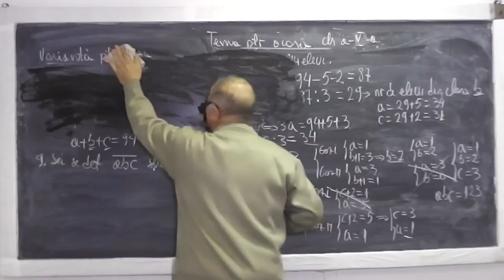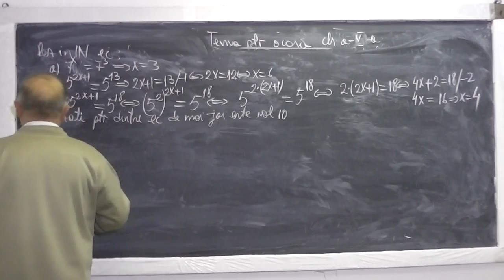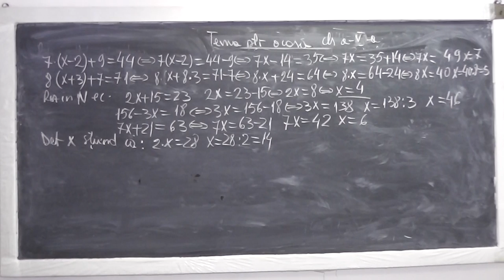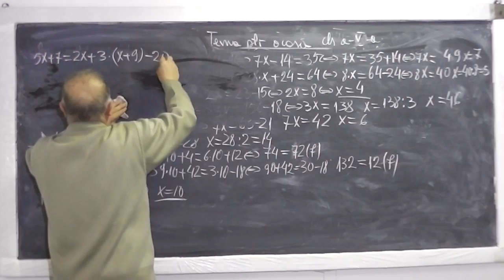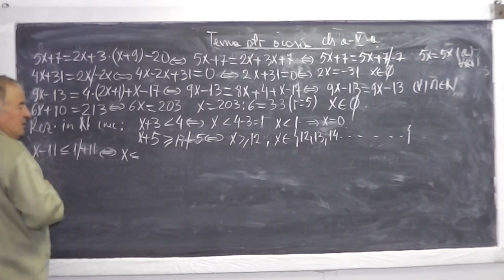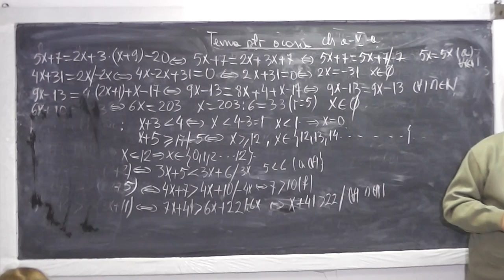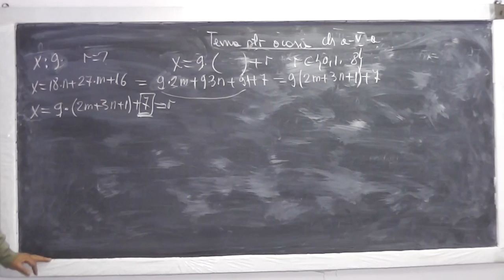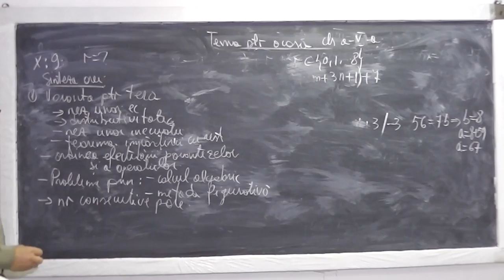2/2 Lectia 739 - Ecuatii si inecuatii Teorema impartirii cu rest Metoda figurativa - Tema Clasa 5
Aceste lectii sunt sustinute de voi si daca va sunt utile, as aprecia un Like, Share, Comment - In aceasta lectie de matematica pe care o puteti vedea in direct si pe ne ocupam de tema pentru acasa la clasa a V-a. Din cuprins: Varianta pentru teza: rezolvarea unor ecuatii si inecuatii, distributivitatea, teorema impartirii cu rest, ordinea efectuarii operatiilor si a parantezelor, probleme rezolvate prin metoda figurativa (cu segmente) si calcul algebric, o problema cu numere consecutive pare.